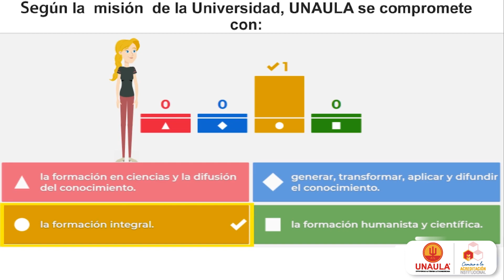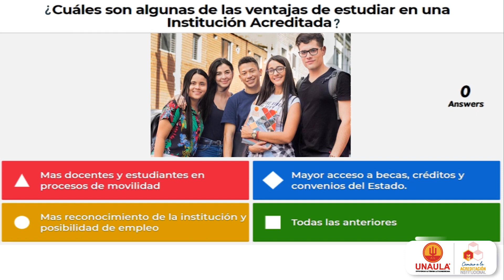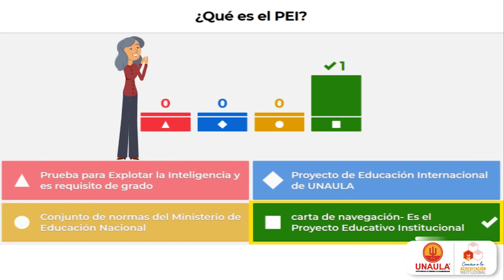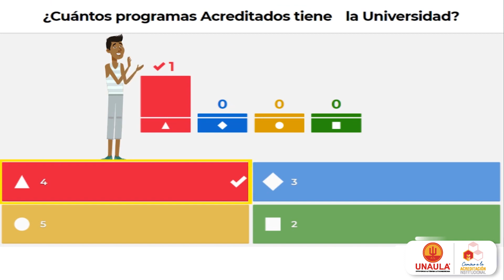EL JUEGO DE LA CALIDAD PARTE 1